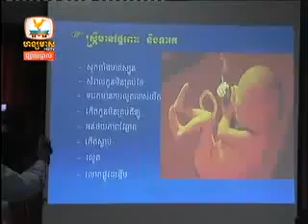Khmer News,Hang Meas Express News Afternoon 11 02 2014 Part2 2,laborers at Preah Sihanouk province